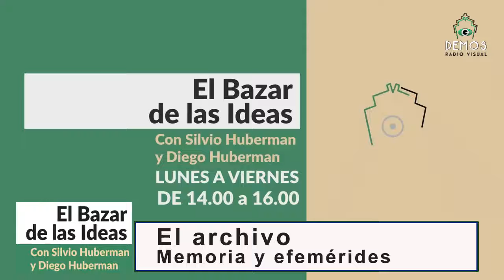Trotsky, un nuevo aniversario en EL BAZAR DE LAS IDEAS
Silvio Huberman y Diego Huberman levantan la persiana, EL BAZAR DE LAS IDEAS, literatura, música, historia, filosofía, las mejores entrevistas, efemérides, curiosidades y la compañia de selectos invitados. De lunes a viernes de 14 a 16 (Arg) en DEMOS Radio Visual, seguilo